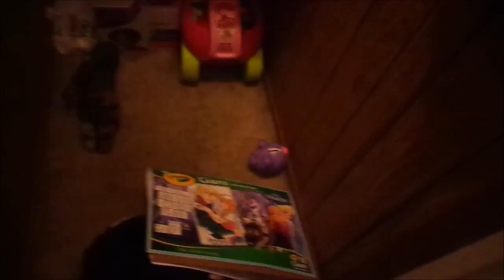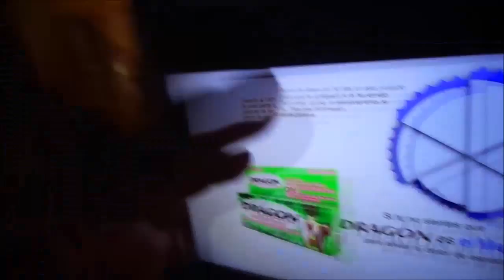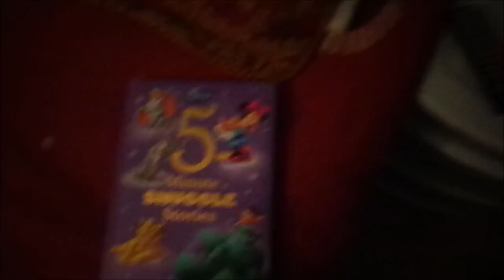RANDOM DANCING ! (08-11-14)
Thank you guys so MUCH for watching hope you guys ENJOYED ♥ Don't forget to thumbs it up to let me know you liked it ♥

◘ Sorry for my blogs been short lately, I just feel like a short blog is not as boring as a long one .